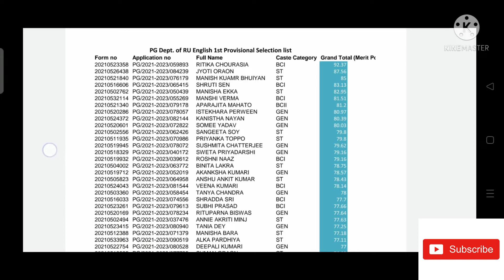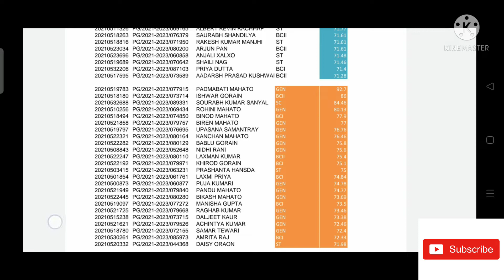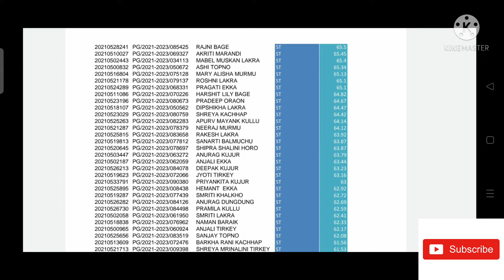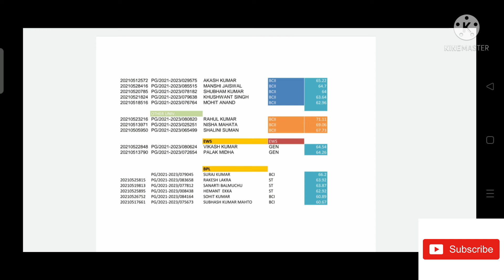M.A. English First Selection List University Department of English Ranchi University Ranchi